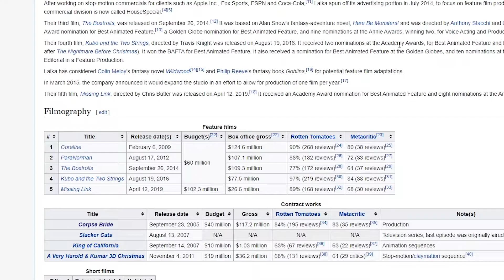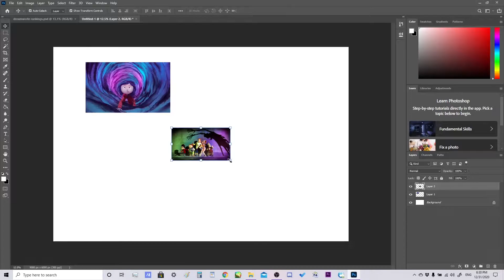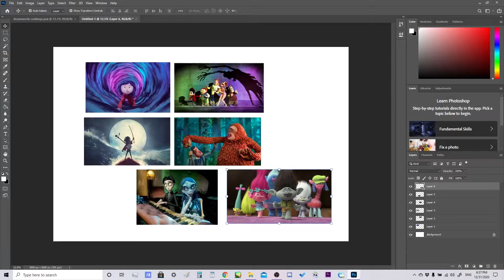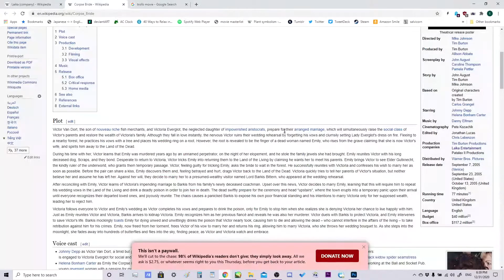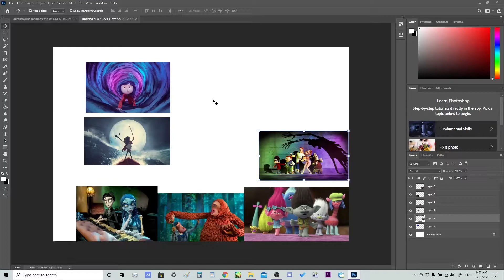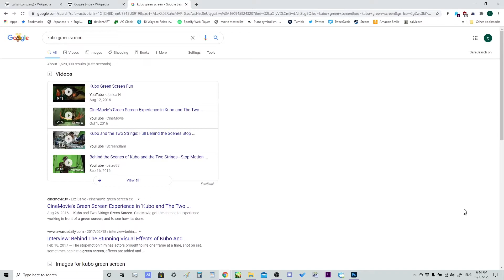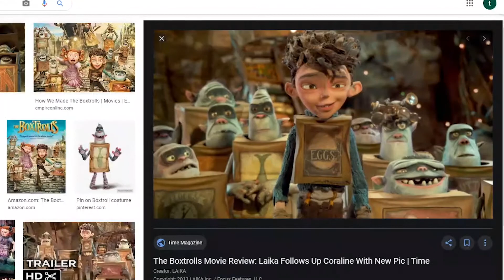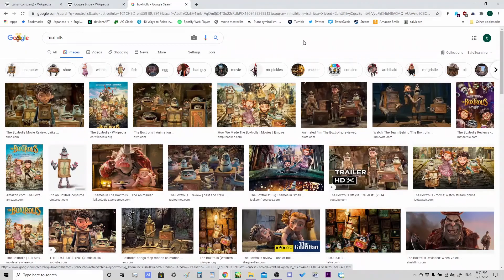Arbitrarily Ranking The Laika Films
Salvicorn and I team up to arbitrarily rank the Laika films. Laika we love you. Keep making wonderful movies, sorry to be so mean about Boxtrolls.

There were no rules for how we ranked. You can disagree.

Sorry I didn't know who Corpse Husband is I watch like three youtubers.

All Editing by my brother Salvicorn